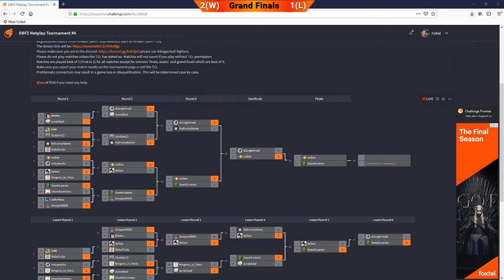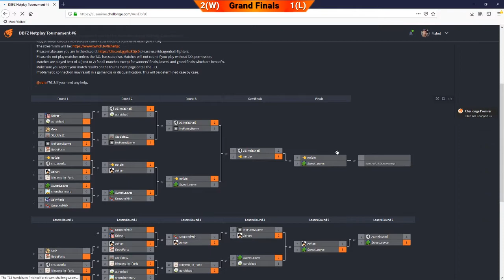Scuffed DBFZ Netplay Tournament #6 | [Nolbie vs SweetLeaves] | Grand Final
every Thursday at 8 pm AEST.

Join the Australian Anime FGC Discord to participate in the tournament!

Shout outs to Aura for running the tournament, and Racquetz and PumpedMilk for commentary this week.